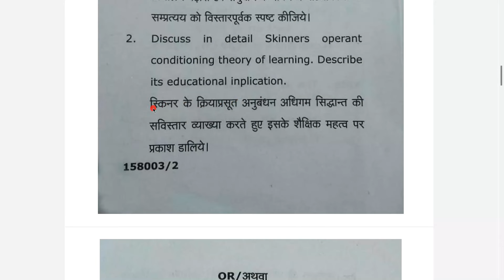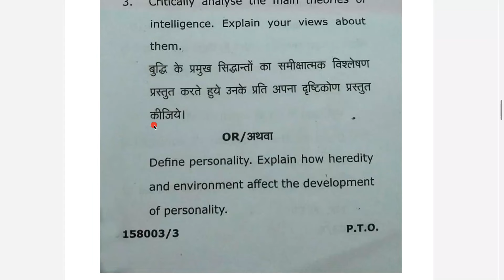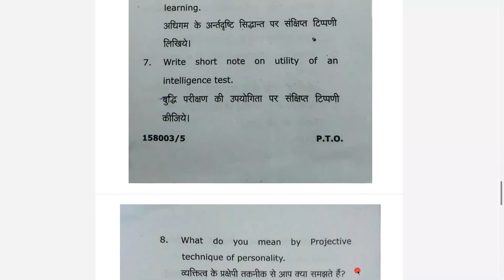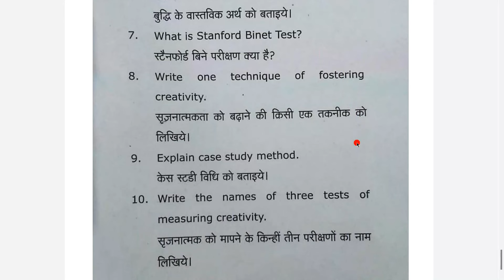Growing up as a Learner MSU B.ed previous year 2023 paper Adhigamkarta ke rup me vikas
Shakumbhari university Growing up as a Learner 2023 paper,
Shakumbhari university Growing up as a Learner 2023 b.ed 1st year paper,
Shakumbhari university Growing up as a Learner previous year paper,
Shakumbhari university Growing up as a Learner year 2023 paper pdf,
Msu Growing up as a Learner 2023 paper,
Msu Growing up as a Learner 2023 b.ed 1st year paper,
MSU Growing up as a Learner previous year paper,
MSU Growing up as a Learner year 2023 paper pdf,
Shakumbhari university Saharanpur Adhigamkarta ke rup me vikas 2023 paper,
MSU Adhigamkarta ke rup me vikas year 2023 paper,
Adhigamkarta ke rup me vikas MSU previous year paper,
Adhigamkarta ke rup me vikas previous year paper MSU,

B.Ed. की Files, B.Ed. के Notes, B.Ed. के Lesson Plans, Syllabus etc. Download करने के लिए टेलीग्राम चैनल Join करें।